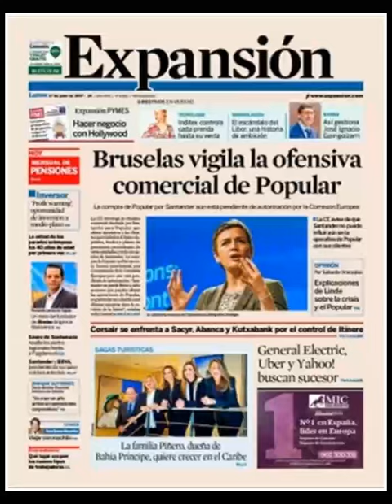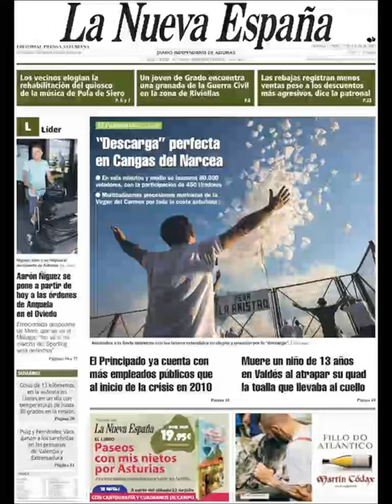Noticias Lunes 17 Julio 2017 Principales Titulares Portadas Diarios Periódicos España Spain